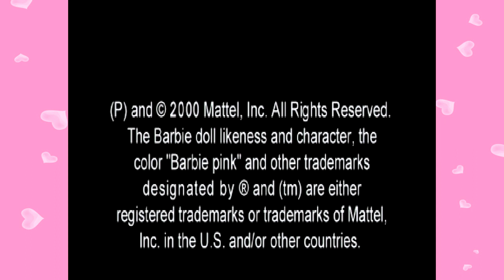Detective Barbie Mystery Cruise -1- WHAT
Please leave a like or fav, they really help and are always appreciated!

JON DID THIS.